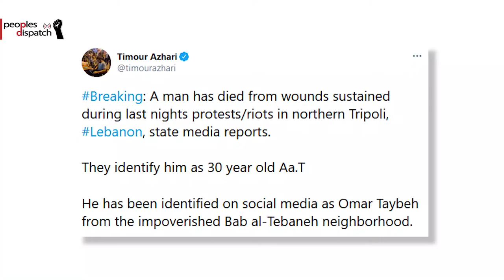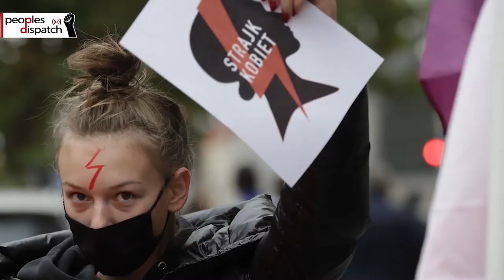Daily Round-up| Around 200 injured amid Lebanese protests crackdown and other stories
In today’s episode of the Daily Round-up we look at the crackdown on ongoing protests in Lebanon, the Biden administration’s recent foreign policy measures including the temporary suspension of arms sales to Saudi Arabia and the UAE and support to Japan and the Philippines over territorial disputes with China, and the enforcement of a near total ban on abortions by the Polish government.